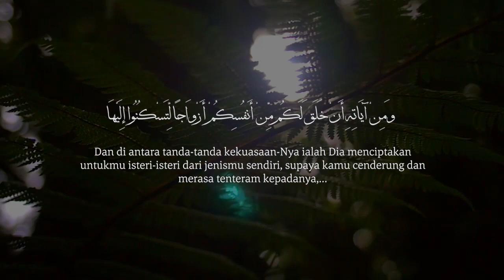Spoken Word : Menikah Agar Tidak Galau - Ustadz M Abduh Tuasikal